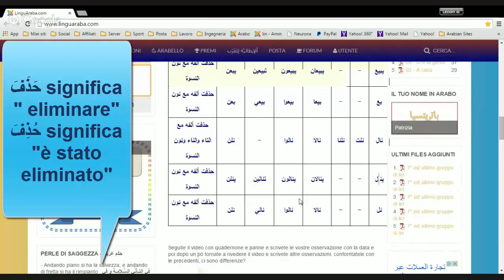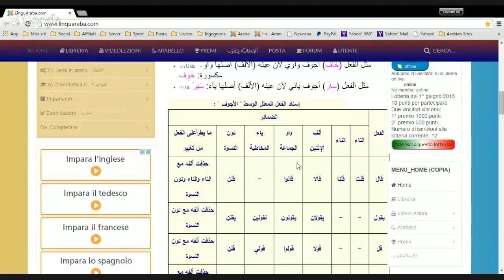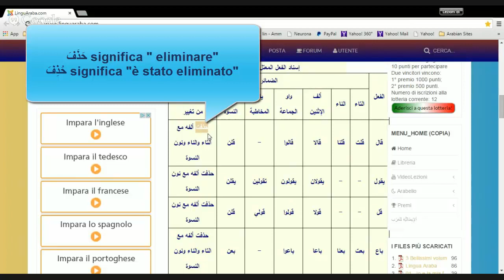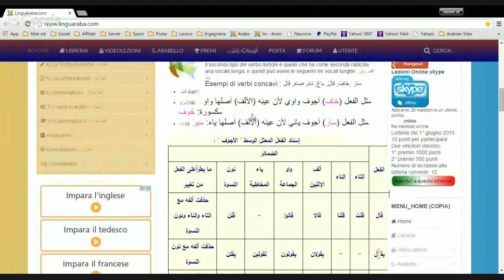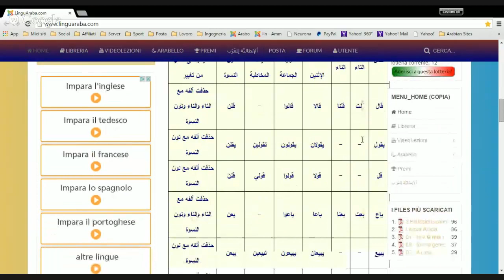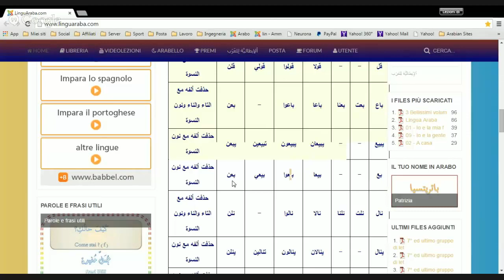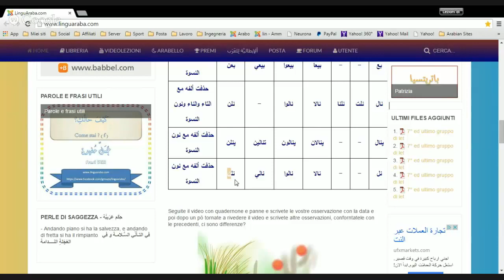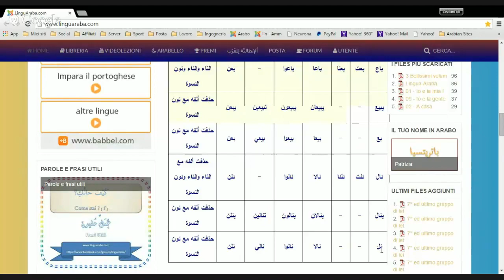Il verbo debole concavo in lingua araba - 2a parte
Le forme del verbo arabo.
Se le mie lezioni ti sono utili allora metti "Mi Piace" e condividi, ed iscriviti al mio canale se non lo hai già fatto, cosi sarai avvisato per le prossime lezioni (vai su iscrizioni e clicca sulla campanella per essere notificato per ogni novità del canale). Grazie
Lezioni di lingua araba - دروس في اللغة الايطالية
Arabic language lessons - Cours de langue arabe
LINK UTILI:
موقعنا على الانترنت
╚ Blogger Se le mie lezioni ti sono utili allora metti "Mi Piace" e condividi, ed iscriviti al mio canale se non lo hai già fatto, cosi sarai avvisato per le prossime lezioni (vai su iscrizioni e clicca sulla campanella per essere notificato per ogni novità del canale). Grazie
LINK UTILI:
موقعنا على الانترنت

Guarda anche: "L'Arabo Leggero #1 - Lezioni light - Lettere alfabeto arabo - letters of the Arabic alphabet"